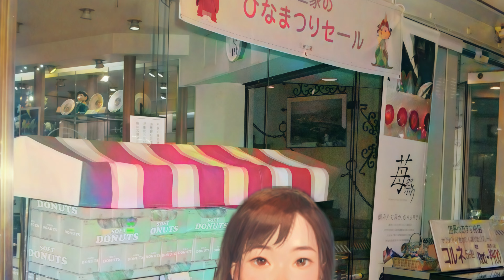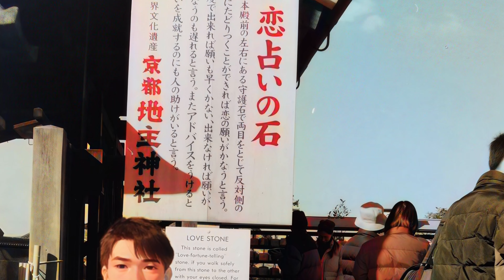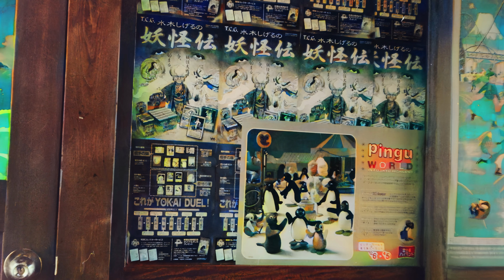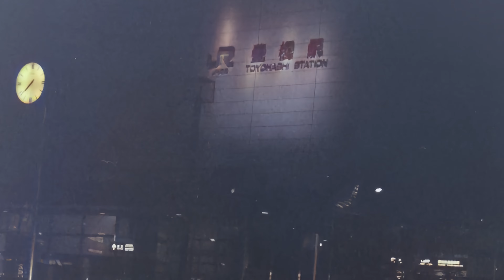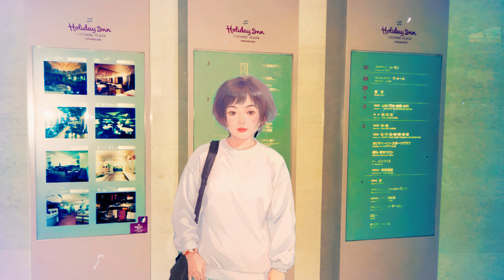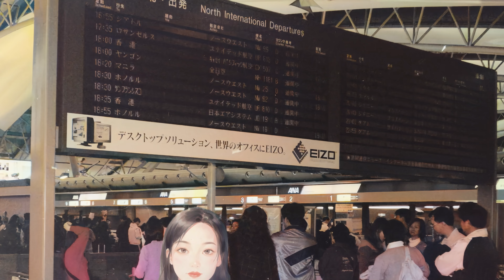懷舊旅行回顧 | 1998 年初次探訪日本 🇯🇵 | 大阪到東京 ✈️ 🎞️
章節
￼0:00 第一天 大阪城 心齋橋
2:08￼ 第二天 京都清水寺 ￼平安神宮
￼6:03 第三天 滑雪場 平和公園 ￼大涌谷 新宿
￼9:48 第四天 東京迪士尼樂園
12:33 第五天 淺草字
13:45 第六天 NHK 富士急樂園 新幹線￼￼￼￼￼
16:47 第七天 史努比小鎮